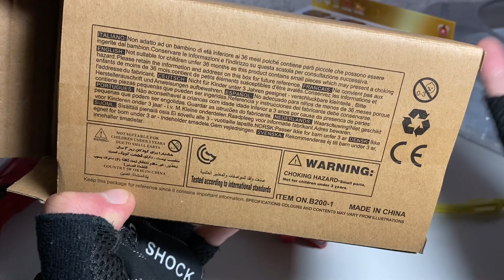КСИФОД КСКАЛИБУР И ПУСКАТЕЛЬ МЕЧ ОТ FLAME / Бейблэйд Бёрст / Beyblade Burst